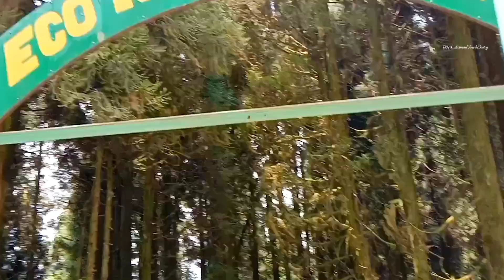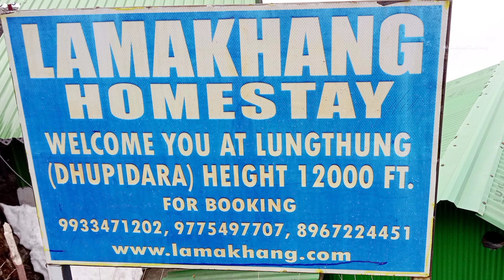Silk Route Tour Plan | East Sikkim Tour | Silk Route Tour Bengali #8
Silk Route Tour Plan 2023 | East Sikkim Tour | Silk Route Sikkim | Silk Route Tour Bengali
Silk Route

*Best time to visit : You may visit throughout the year except monsoon.*
We visited in the month of April, 2023.

*About permit:*
For permit please carry 2 copies of passport size photograph, original and photo copy of voter card and 500 Indian rupees.

You have to take a car🚗 to visit these places.

Suchismita

sikkim trip
sikkim tour
east sikkim tour plan
east sikkim tourist spots
zuluk sikkim
sikkim travel
sikkim places to visit sikkim travel vlog